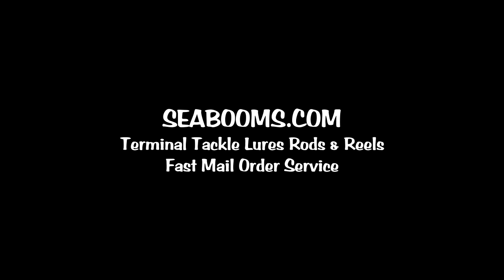Fishing with live Sandeels Onboard charter boat Peace and Plenty III out of Weymouth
How to rig and fish with live sandeels showing rig options and the hooking of the sandeel to keep it alive and wriggling in the water to attract takes from Pollock, Bass and Cod. Jamie Pullin skipper of the Peace and Plenty charter boat is an ex Pro Bassman and shows you how to hook a live sandeel.